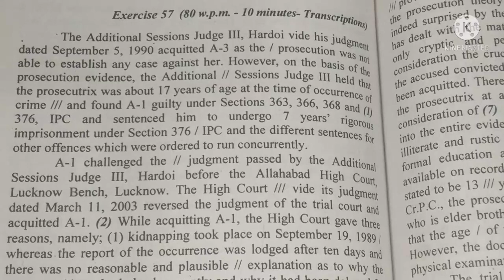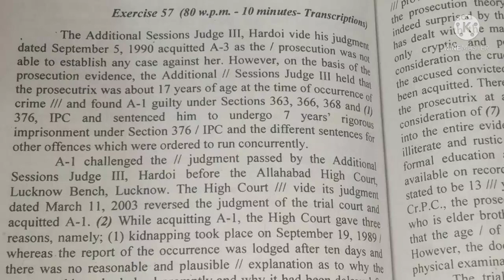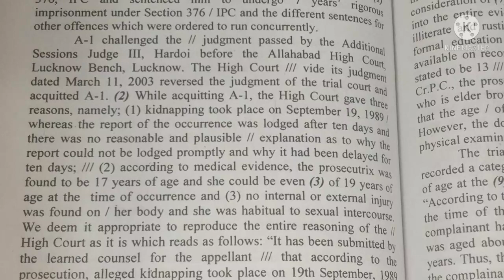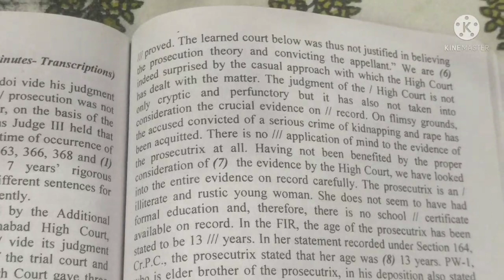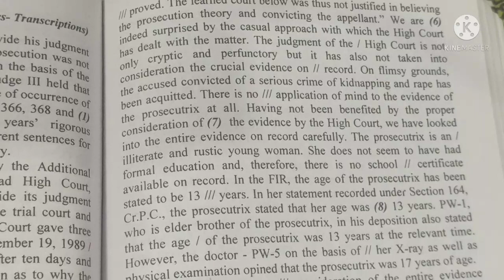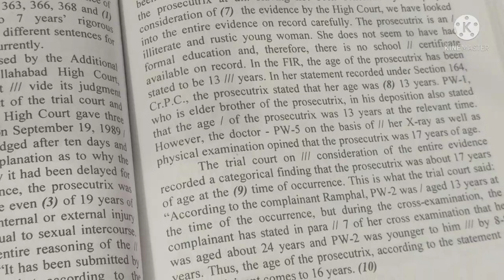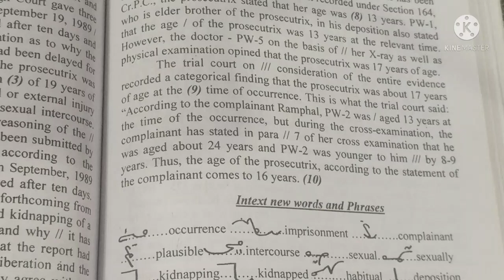Legal dictations, Bist Ji, 115 wpm, Exc.57, legal Dictation